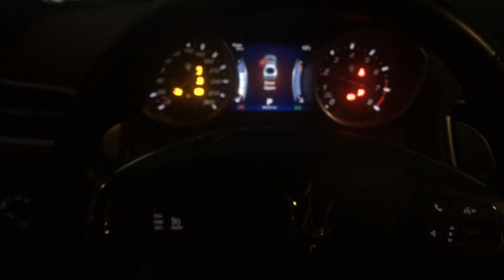Maserati Ghibli SQ4 cold start sound exhaust PL